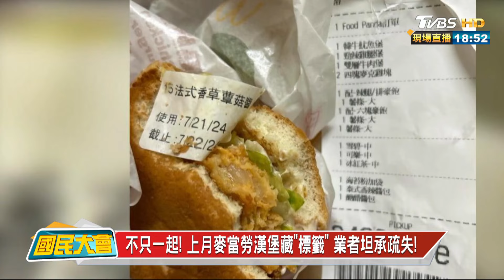北京機器人展出奇招! 找真人扮演慘遭民眾包圍亂摸! 國民大會 20240828 (4/4)